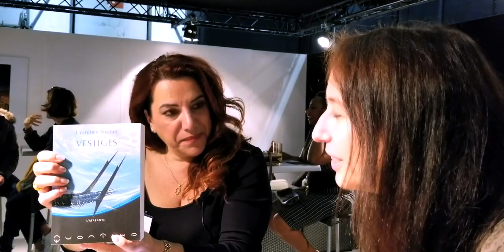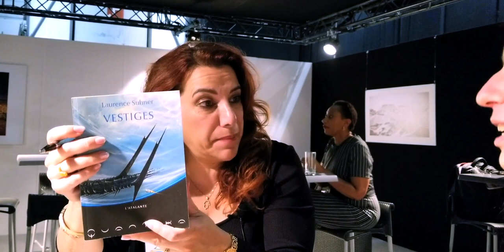Laurence Suhner à Palexpo au Salon du Livre de Genève : Le Terminateur - Editions L'ATALANTE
Laurence Suhner interviewée à Palexpo au Salon du Livre de Genève pour son livre "Le Terminateur" aux éditions L'ATALANTE , au Salon du livre de Genève à Palexpo avec le Club du Livre

Laurence Suhner est connue pour sa trilogie « QuanTika », où s'est manifesté son goût pour les exoplanètes, la physique quantique, l'archéologie et les aliens tout aussi empathiques que féroces. Dans ce recueil, qui puise aux sources de l'inspiration de l'auteur, vous passerez du space-opéra classique à des événements étranges qui ont pour cadre le Centre européen pour la recherche nucléaire (CERN), du conte fantastique au récit post-apocalyptique ; vous serez à Genève ? aujourd'hui, il y a un siècle, dans ses catacombes, dans d'autres dimensions ? , à Montreux, à Londres, dans l'espace et sur TRAPPIST-1, une planète découverte il y a quelques mois ; vous frémirez d'angoisse dans des demeures de l'époque victorienne, vous ferez l'expérience de la divergence, vous vibrerez et danserez au son d'instruments extra-terrestres, vous assisterez à la création des mythologies du futur... Dans ce livre où Laurence Suhner nous livre en filigrane son parcours, on comprend à quel point raconter et se raconter des histoires est essentiel à la vie. Nous n'avons jamais autant de puissance et de volonté que lorsqu?il faut tout recommencer à zéro. Se réinventer sans cesse, sans perdre de vue qui nous étions avant.

REMERCIEMENTS:
Laurence Suhner
Editions L'Atalante
Prod/Post-prod Interview de l'Auteur : Aurélie Garcia, Reportage Suisse Romande
Partenaire : Valeur Suisse Institut